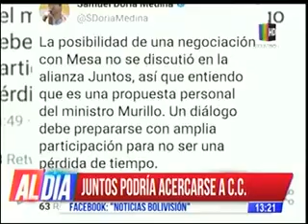04 07 2020 JUNTOS PODRÍA ACERCARSE A COMUNIDAD CIUDADANA PARA LAS ELECCIÓNES RED BOLIVISIÓN